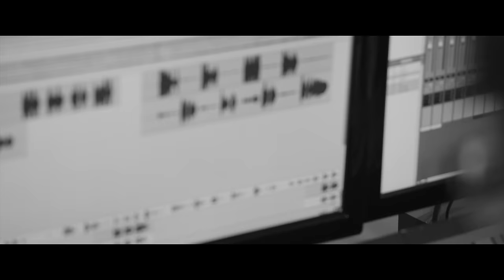Nicolas Reyes & Joseph Gautier : Amigo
Labels Nicolas Reyes Productions / Hello Lou Music
 Distribution : l'Autre Distribution / Believe

▶ Joseph Gautier " ZUZEP "
En tournée en 2021/22 avec BACKSTAGE PRODUCTIONS
Contact Management & Booking: BACKSTAGE PRODUCTIONS

Prise de Son et Mixage : Philippe Gaillot - Studio Recall
Arrangement et Basse : Bernard Paganotti
Guitare solo : Nino Baliardo
Batterie : Patrice Héral
Cordes : Bertrand Lajudie
Guitare : Manero Maille

Réalisation Video: Reiser Carles
Filmé au Studio Recall & Olympia 27 Juin 2021

Tú eres mi hermano del alma, realmente el amigo
Que en todo camino y jornada está siempre conmigo.
Aunque eres un hombre, aún tienes el alma de un niño,
Aquel que me da su amistad, su respeto y cariño.

Recuerdo que juntos pasamos muy duros momentos,
Y tú no cambiaste por fuertes que fueran los vientos.
Es tu corazón una casa de puertas abiertas,
Tú eres realmente el más cierto en horas inciertas.

En ciertos momentos difíciles que hay en la vida
Buscamos a quien nos ayude a encontrar la salida,
Y aquella palabra de fuerza y de fe que me has dado
Me da la certeza que siempre estuviste a mi lado.

Tú eres mi amigo del alma en toda jornada,
Sonrisa y abrazo efectivo a cada llegada.
Me dices verdades tan grandes con frases abiertas,

No preciso ni decir todo esto que te digo,
Pero es bueno así sentir que eres tú mi gran amigo.

Pero es bueno así sentir que yo tengo un gran amigo.